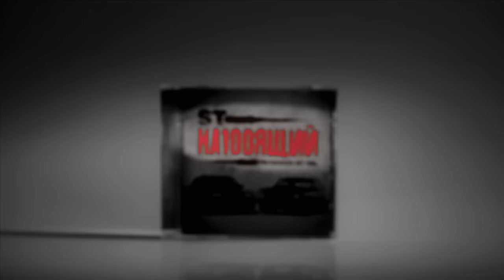ST - Завяжи Мои Глаза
Производство компании Long Story Production

Режиссер: Роман Трофимов
Оператор-постановщик: Владимир Ушаков
CG (Компьютерный Дизайн) -- Дмитрий Курашкин
Продюсер: Даниил Кацнельсон

Отдельное спасибо Александру Шелапутову за помощь в организации съемок.
А так же отдельное спасибо за помощь в организации съемок Елене Зё.

Визажист - Ольга Легостаева

Спасибо всем, кто принял участие в съемках: NEL, Илья Киреев, Саша Шелапутов, Ляля, Крис Бив, Killa WSC, DJ Kid, Дреду, Кристинушке, Доменику, Сергею, Михееву Дмитрию.